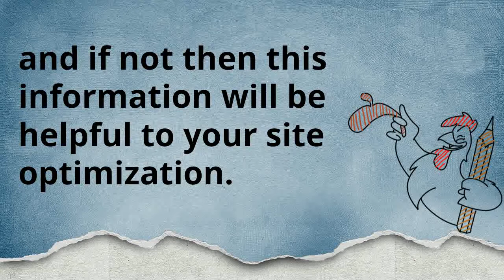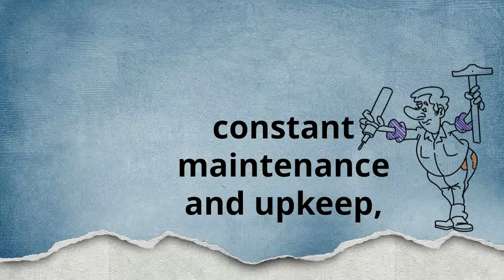MobiFirst Review - Get Massive Bonuses - PreLaunch bonus and review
Your WordPress and Wix Subscribers Will Never Have to Worry About Poor Site Performance, Slow Mobile Loading Speeds, or Site Security Threats EVER AGAIN!

This Revolutionary Site Builder Uses Mobile-First Technology
That Creates The Fastest Websites On The Internet - Which Google Absolutely LOVES!

Bring WordPress and Wix Sites Over With Migrate
MobiFirst's Migrate tool allows customers to move content from their current WordPress and Wix websites to the MobiFirst platform.

Who Is MobiFirst For?
MobiFirst is for anyone who has a website and relies on Google search for traffic and wants the best performing websites on every type of device.  So, to put it bluntly, it’s for EVERYONE.

What Does Mobile First Mean And Why Is It So Important?
As of March 2018, Google started slowly implementing their “Mobile First” algorithm into it’s search engines.  In a nutshell, websites that load faster and perform better across mobile, tablet and desktop devices, rank higher in Google’s search.  It’s a change that makes it imperative to have the best performing websites on ALL devices across EVERY niche.

How Does MobiFirst Work?
MobiFirst is the first of it’s kind mobile site builder, that uses Mobile First technology to construct web pages.  All other website builders, you design a webpage for a larger desktop screen first, then you condense that page to fit a tablet, and condense it even more to work on a phone.  It’s what is called “Mobile Friendly” and “Mobile Responsive”.

MobiFirst completely switches the process, by first building for a phone, and then adding elements (if you want) to fit on larger screens. THE RESULTS ARE TREMENDOUS – AND GAME-CHANGING, JUST LOOK FOR YOURSELF.

Look At The PageSpeed Of Sites Built
With MobiFirst
Migrate content from your WordPress and Wix websites to MobiFirst with one click and start building your website for the future. Never worry about website maintenance, security hacks, poor load speeds, mobile performance, or monthly hosting fees EVER AGAIN!
Proprietary ability to determine what is viewed on each device
You decide exactly what content you want to show on mobile, tablet, and desktop.
MobiFirst AUTOMATICALLY detects the device and shows the desired content!
Equipped with eCommerce capabilities no product limit or bandwidth limit (that is big) - (Yes)
Enable the eCommerce widget and enjoy selling products directly from MobiFirst. No Product limits, no bandwidth limits, instantly integrate with PayPal and Stripe for direct payments. Record sales, invoices, get email notifications, and more!
Style section
Completely customize the style of your website from backgrounds, headers, footers, fonts, to custom CSS, and more. Or, if you want a completely different look, you can even switch between entire website themes without losing work already done!
Theme selection
MobiFirst comes equipped with 70+ website themes to choose from, ranging across dozens of different niches. Each theme is 100% customizable to your liking.
Abundant widget selection
MobiFirst uses the modular concept of widgets which allows you to customize each widget to fit your desired design. With over 20 already in place, and more to come, your options for site design and functionality are endless. Think of a new element you would want to see available. Let us know. We will constantly be adding new ones, as well.

We Aim To Help You Make The Right Decision Before Purchasing, We Express Our Opinions And It’s Your Responsibility To Verify Any Claims Before Making A Purchase. IamaGDE WithMe Join My List for exclusive training and Digital Product review, demo and bonuses